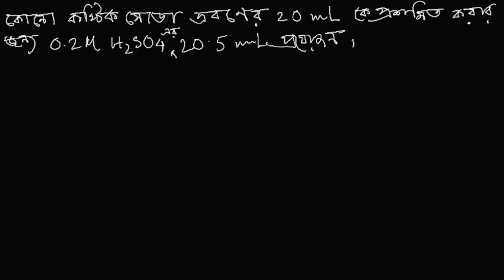Calculation based on Acid-Base Neutralization || এসিড-ক্ষারক প্রশমন বিক্রিয়াভিত্তিক গণনা || HSC